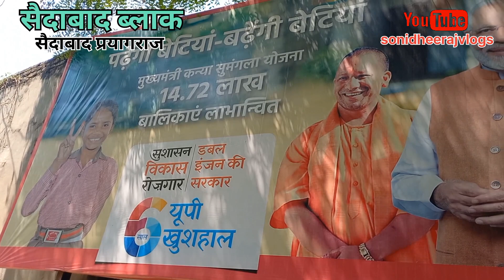सैदाबाद ब्लाक प्रयागराज💯✅️ saidabad block # prayagraj